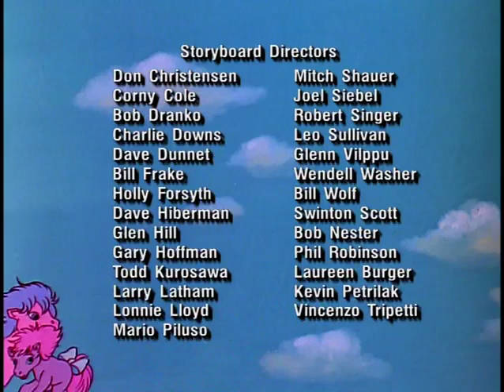My Little Pony n' Friends (1986) - S01E29 - The Return Of Tambelon Part 4